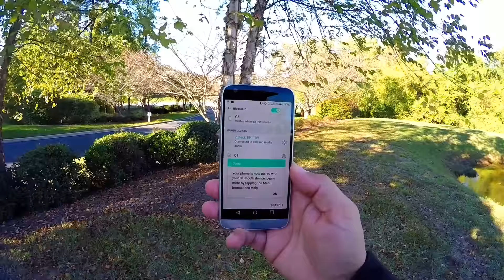*La Chiquibaby* presenta Speaker INATECK - Ultra Portable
Ultra portátil - un peso de tan sólo 9 oz, el BP1109 es fácil de llevar por lo que es ideal para amantes de la música sobre la marcha. Con tan sólo 3 pulgadas de diámetro, el tamaño de este dispositivo hace que sea perfecto para cualquier entorno de interior o al aire libre.
Excelente calidad de sonido - diseño uni-cuerpo de la BP1109 mejora su rendimiento de sonido y claridad. Disfruta de un sonido claro y nítido en todas las frecuencias.
De absorción de choques Material: El silicio pronunciado proporciona estabilidad general del dispositivo para garantizar que no se mueve durante la reproducción, incluso durante la transmisión de audio a un volumen alto.
Excelente Compatibilidad - Bluetooth 2.1 + EDR lo hace compatible con cualquier dispositivo Bluetooth. Una interfaz de audio de 3,5 mm y ranura para tarjeta micro SD ofrecen la posibilidad de conectar y reproducir música desde otras fuentes de audio.
Lo que se obtiene del altavoz -Inateck Bluetooth, un cable de carga USB, cable de audio de 3,5 mm, manual de instrucciones.